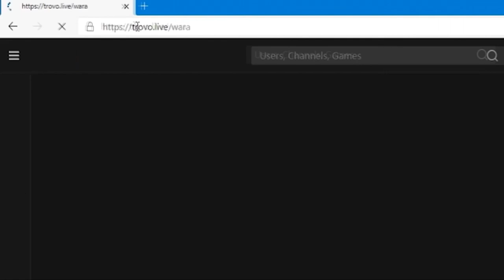NUKE SOLO con PPSH | COD MOBILE